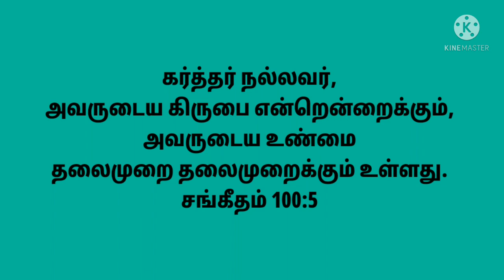Indaiye vasanam Psalm 100:5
இன்றைய வசனம் Psalm 100:5